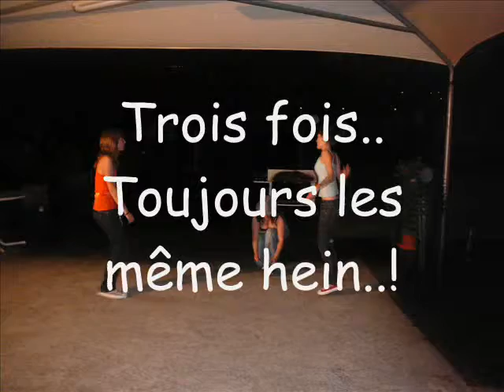CrazyZ's Fiesta..!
Un petit rézumé de notre Fiesta